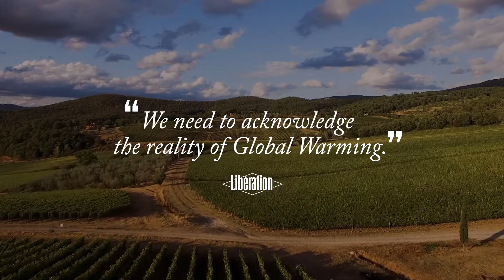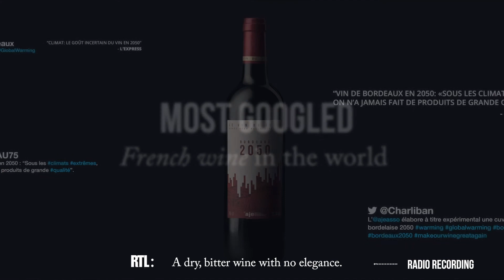Bordeaux 2050 Case Study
UN VIN VENU DU FUTUR NOUS DONNE L'AVANT-GOÛT AMER DU
CHANGEMENT CLIMATIQUE​ (A WINE FROM THE FUTURE GIVES US THE BITTER TASTE OF GLOBAL WARMING​).